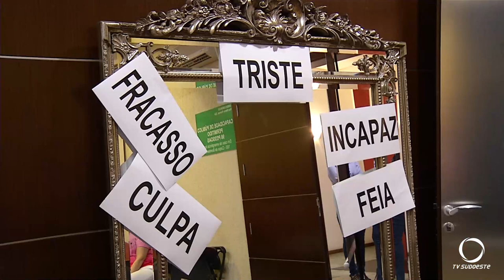Palestra motivada pelo Outubro Rosa destaca a importância da autoestima das mulheres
A CDL – Câmara dos dirigentes Lojistas de Pato Branco, promoveu uma palestra especial em alusão ao outubro rosa. O valor arrecadado com os ingressos será revertido ao GAMA.